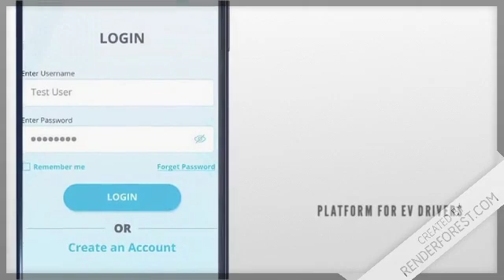POWERGLOBE EV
POWERGLOBE ELECTRIC VEHICLE APPLICATION